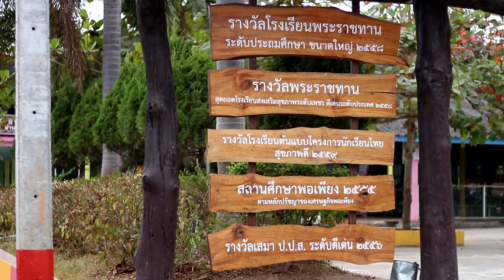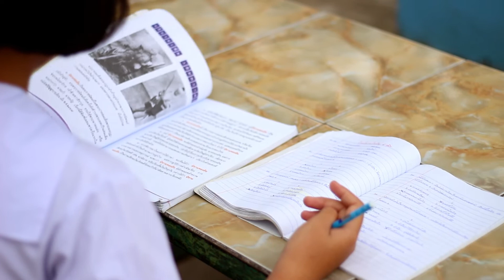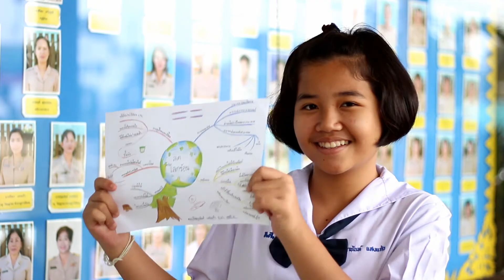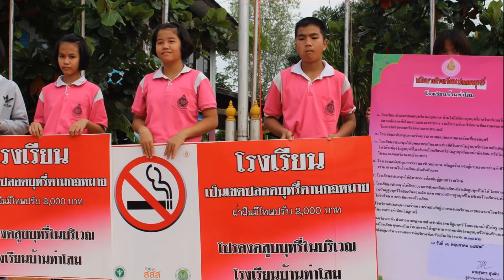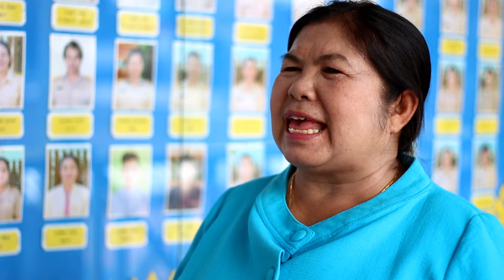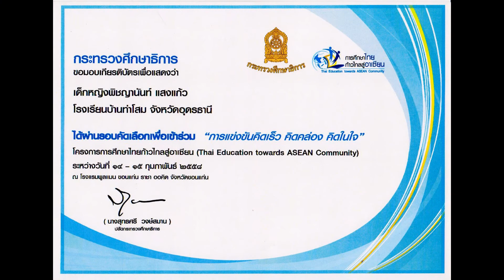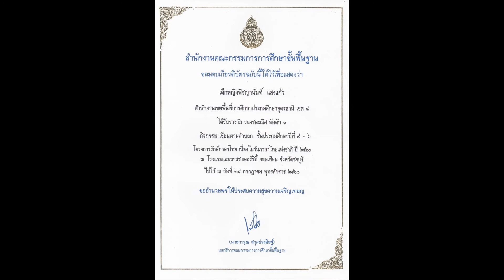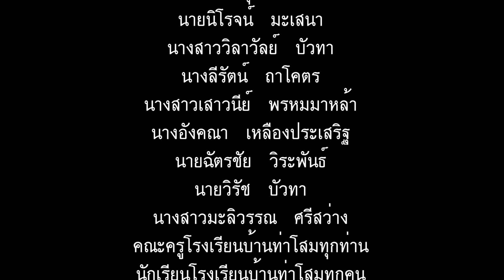VTRนำเสนอเพื่อคัดเลือกนักเรียน เพื่อรับรางวัลพระราชทาน ประจำปีการศึกษา 2560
นำเสนอเพื่อคัดเลือกนักเรียน เพื่อรับรางวัลพระราชทาน ประจำปีการศึกษา 2560
เด็กหญิงพิชญานันท์  แสงแก้ว  (หนุงหนิง)
นักเรียนชั้นประถมศึกษาปีที่ 6/1 โรงเรียนบ้านท่าโสม
คัดเลือกนักเรียนพระราชทานประจำปีการศึกษา 2560 เมื่อวันที่ 11 มกราคม 2560